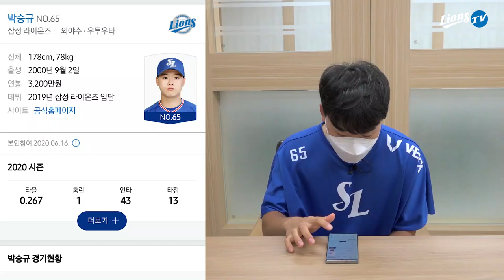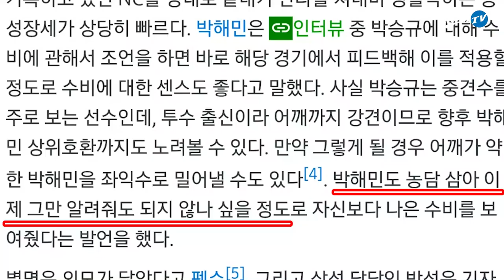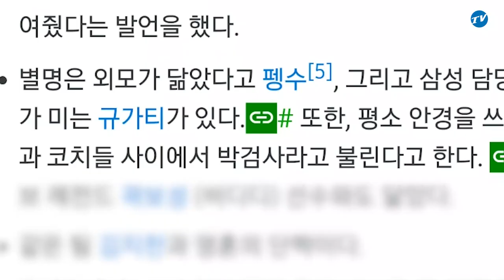[라이온즈tv] 박승규 "પ નુલુંગ ખਅ" 📝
선수들이 직접 위키 페이지를 읽어보는 '라이온즈 위키 LIONS WiKi' 박승규 편
프로필 상 키에 대한 진실부터 '검사' 별명에 대한 느낌,
야구 게임에서 왕조 시절 캐릭터를 쓴다는 이야기까지...

덤덤함이 매력인 박승규의 위키, 끝까지 확인해 보세요!